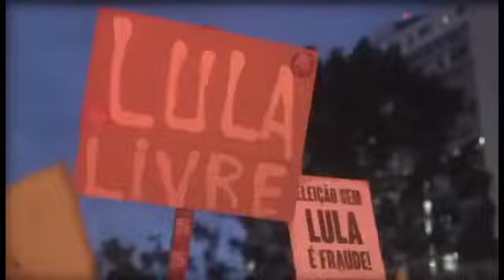Brasil, Lula Libre!!!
Brasil 🇧🇷 | El expresidente brasileño Luiz Inácio Lula Da Silva, fue puesto en libertad tras 580 días injusta prisión.